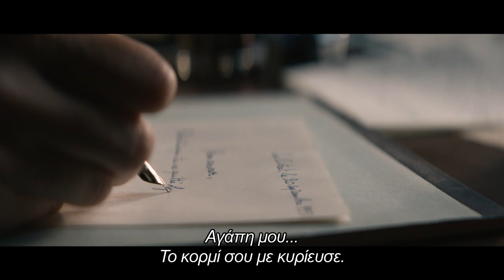ΟΛΑ ΟΣΑ ΑΓΑΠΗΣΑΜΕ ( From the land of the moon-Mal De Pierres)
ΦΕΣΤΙΒΑΛ ΚΑΝΝΩΝ 2016
ΕΠΙΣΗΜΗ ΣΥΜΜΕΤΟΧΗ

ΕΘΝΙΚΟΤΗΤΑ: Γαλλική

Σκηνοθεσία: Nicole Garcia

Σενάριο: Nicole Garcia,  Jacques Fieschi

Η ταινία είναι βασισμένη στη νουβέλα  «Mal di pietre» της  Milena Agus.

 Με τους:

Marion Cotillard, Louis Garrel, Alex Brendemühl

Περίληψη :

Η Gabrielle κατάγεται από ένα μικρό χωριό στην Νότια Γαλλία, σε μία εποχή που το όνειρο της για αληθινή αγάπη λογαριάζεται  από σκανδαλώδες έως και παρανοϊκό. Ενάντια στην θέληση της, οι γονείς της, την  παντρεύουν με τον José, έναν έντιμο και στοργικό, Ισπανό αγρότη. Όταν την στέλνουν στις Άλπεις για να θεραπευτεί από τις πέτρες που εμφάνισε στα νεφρά, γνωρίζει τον γοητευτικό André, έναν τραυματία βετεράνο του πολέμου της Ινδοκίνας, που αναζωπυρώνει το πάθος που έκρυβε μέσα της. Με αυτόν τον καινούριο έρωτα η  Gabrielle λαχταράει να το σκάσει από τον γάμο της που την κρατάει φυλακισμένη. Αυτή την φορά είναι αποφασισμένη να ακολουθήσει το όνειρο της.